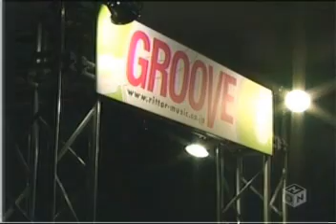WIRE05 Previews part8of9 Secret Cinema,Renato Cohen,Joey Beltram by GreggD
WIRE 2005 Live - Interviews and live music footage